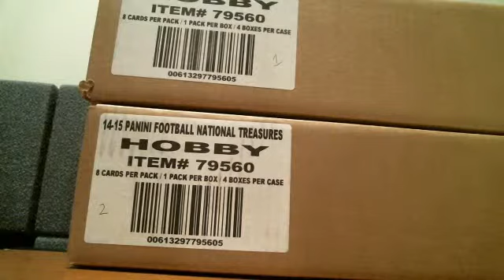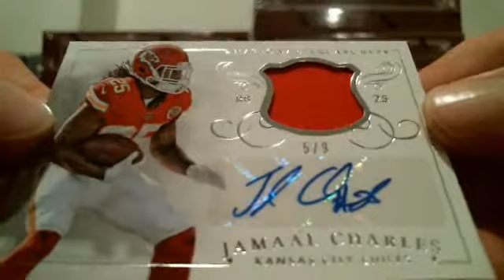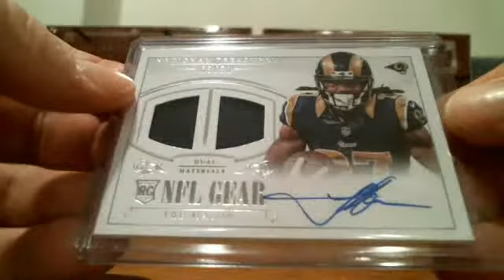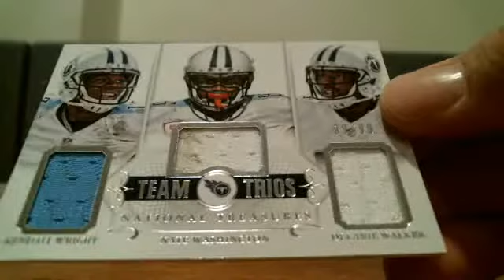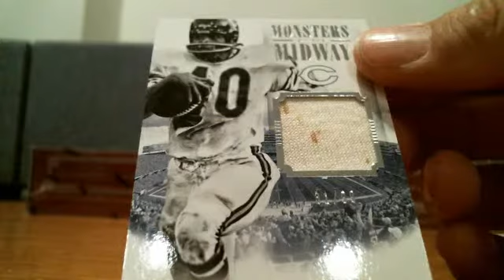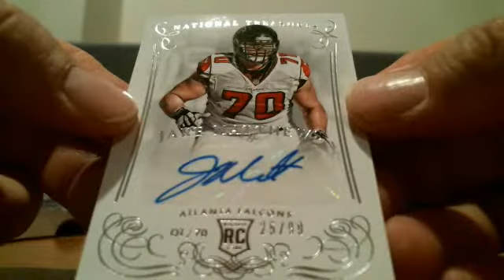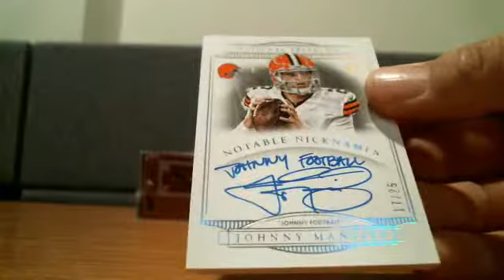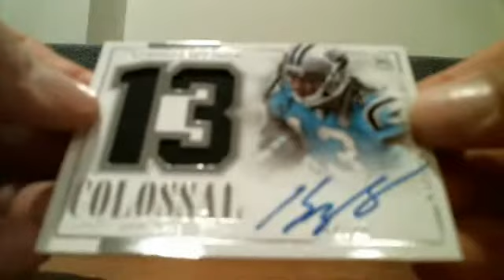Webcam video from April 25, 2015 03:12 AM (UTC)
4/24/15 National Treasures PYT DUAL CASE Break # 5